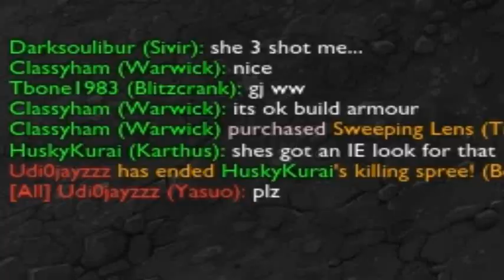Skittle King Karthus /w Kurai and ClassyHam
He's got Skittles for you and can call down a Skittles rainbow beam down on top of you to send you to the place with more Skittles. Don't fight the Skittles. Accept them because your getting them whether you like it or not! Skittles.